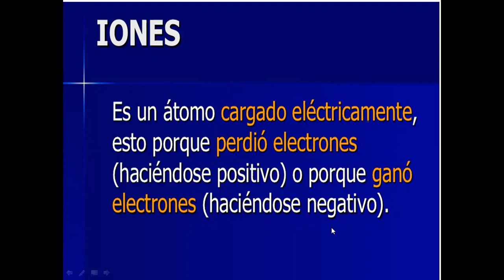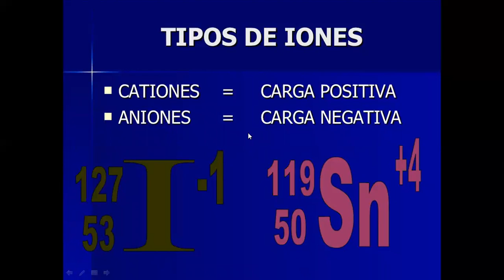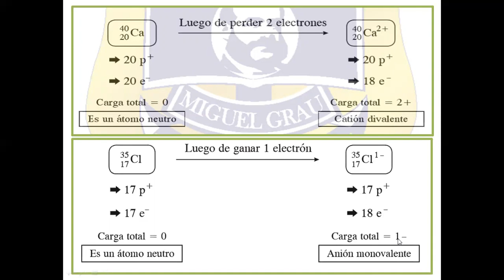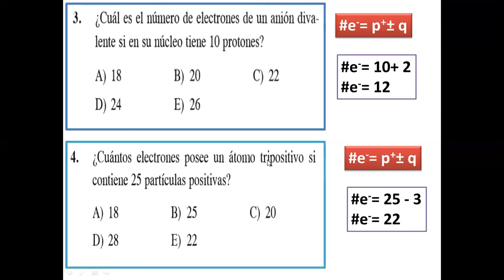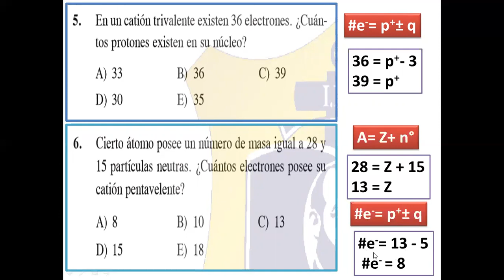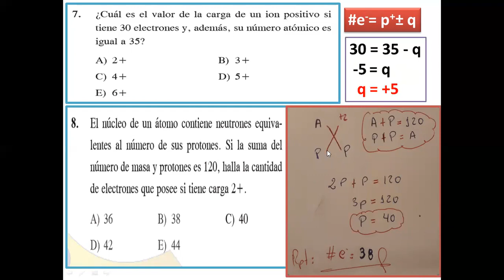SECUNDARIA| 2do año| QUÍMICA| 5° CLASE| IONES MONOATÓMICOS| PROF: LUIS CASTILLO| 02-06